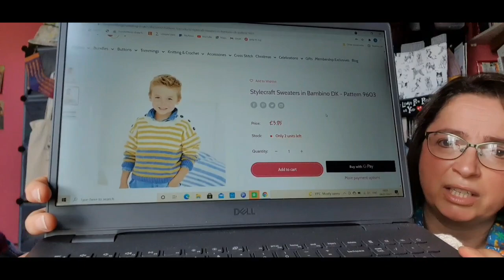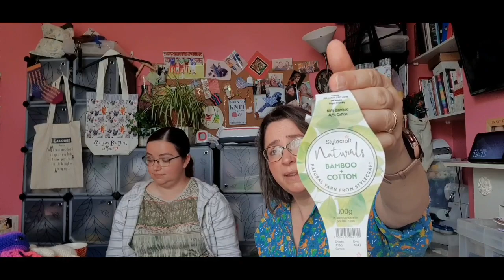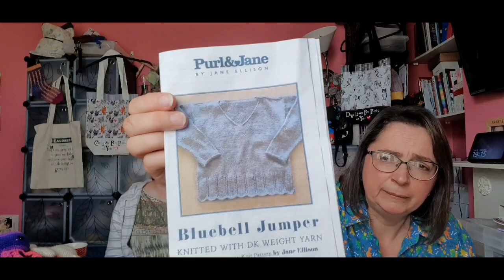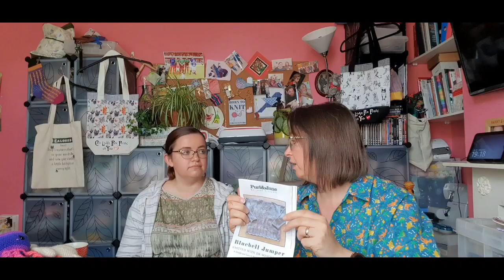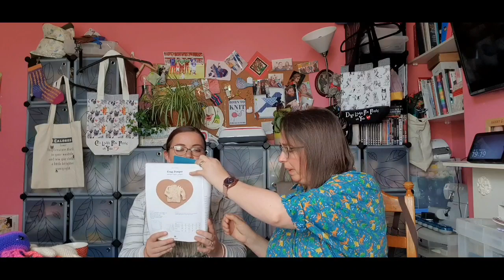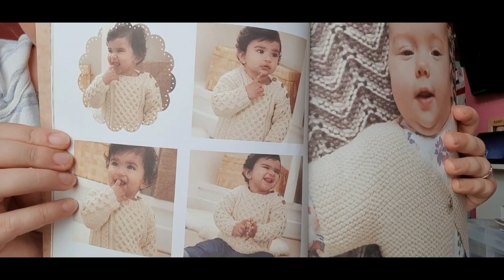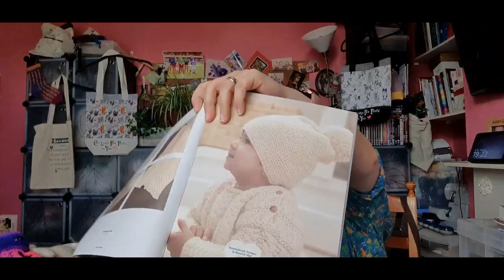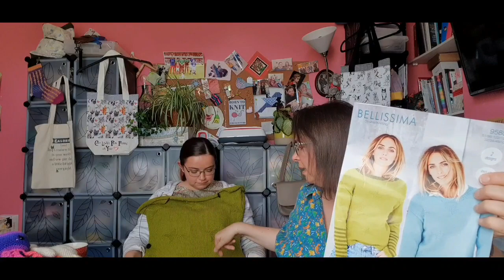Woolly Elephant, Knitting, Sewing and Crochet Inspiration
Knitting, Sewing and crochet inspiration by Heather and Nicola from Woolly Elephant.

Woollyelephantmum and Woollyelephantdaughter,
and on Facebook as Woolly Elephant.

You can buy a lot of the products we mention which is Heather's place of work.

Crochet monkey:
Crochet Jellyfish:
Crochet sheep:
It is from Tofts Edwards Manegerie